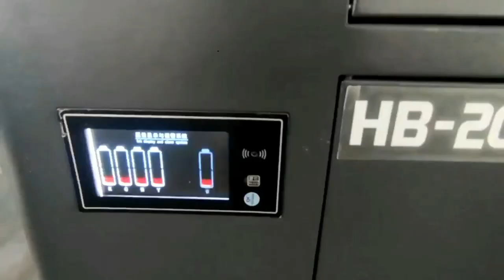HB2000 hybrid UV with 9xG5 heads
can install totally 12 g5/g6 heads,  with magnetic rail+liner motor